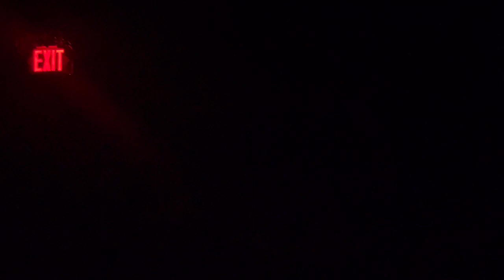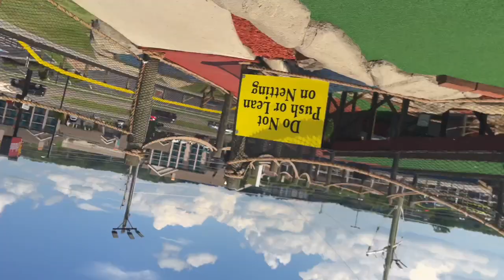Vacation Trip Part 3!!! 🏝️ Pigeon Forge Strip